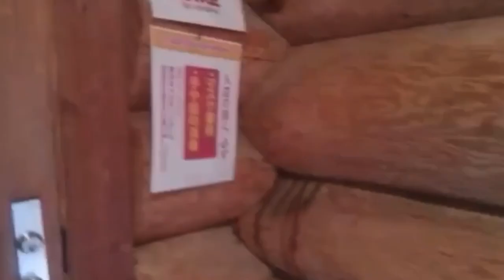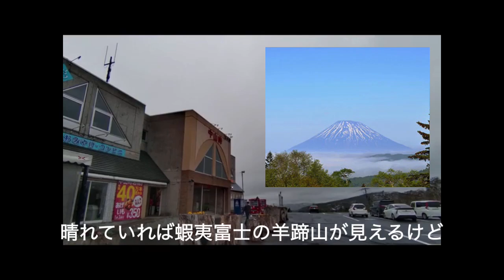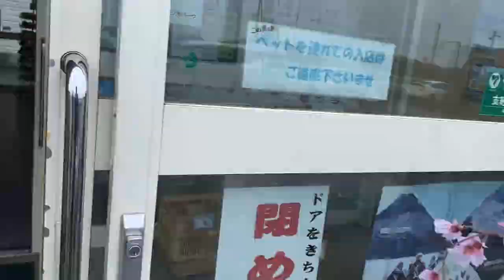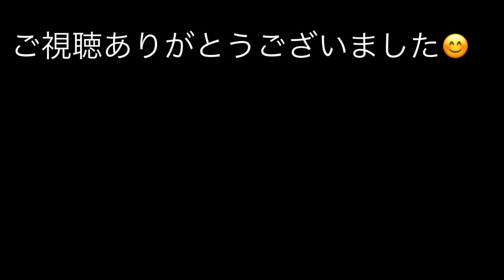【北海道】ソロキャンプ 絶景‼️洞爺湖月の光キャンプ場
COPEN &JIMNYキャンプツーリング。雨降りの中で絶景の洞爺湖を望める月の光キャンプ場で野遊び

【目次】
00:00 OP
00:49 スタート
01:21 江別防災ステーション
05:59 中山峠
07:25 洞爺湖道の駅
08:11 きつつきカナディアンクラブ
11:41 洞爺湖月の光キャンプ場
18:26 ステーキを焼く
21:49 次回予告